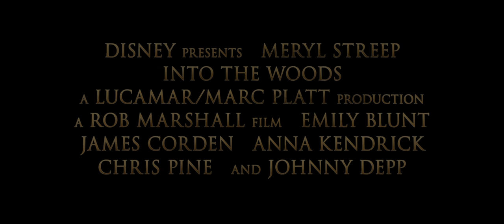Into The Woods - Official® Trailer 2 [HD]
"Into the Woods" is a modern twist on the beloved Brothers Grimm fairy tales, intertwining the plots of a few choice stories and exploring the consequences of the characters' wishes and quests. This humorous and heartfelt musical follows the classic tales of Cinderella, Little Red Riding Hood, Jack and the Beanstalk, and Rapunzel—all tied together by an original story involving a baker and his wife, their wish to begin a family and their interaction with the witch who has put a curse on them.

Cast: Meryl Streep, Emily Blunt, James Corden, Anna Kendrick, Chris Pine, Johnny Depp, Lilla Crawford, Daniel Huttlestone, Tracey Ullman, Christine Baranski, MacKenzie Mauzy, Billy Magnussen, Tammy Blanchard, Lucy Punch, Richard Glover, Frances de la Tour, Simon Russell Beale, Joanna Riding, Annette Crosbie

Studio: Walt Disney Pictures
Director: Rob Marshall
Screenwriter: James Lapine
Genre: Musical